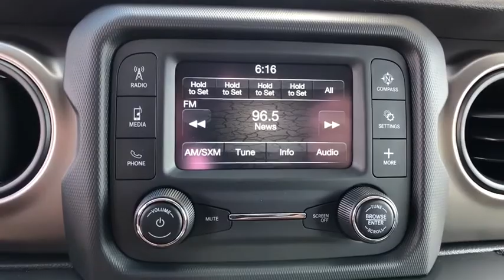2018 Jeep Wrangler Unlimited Orlando, Deltona, Sanford, Oviedo, Winter Park, FL W295555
2018 Jeep Wrangler Unlimited Sport - Stock#: W295555 - VIN#: 1C4HJXDN8JW295555

ENGINE: 2.0L I4 DOHC DI TURBO ETORQUE -inc: GVWR: 5 400 lbs Delete Alternator 700 Amp Maintenance Free Battery Supplemental Heater 48V Belt Starter Generator,21.5 GALLON FUEL TANK,GVWR: 5 400 LBS,TIRES: 245/75R17 ALL-TERRAIN -inc: Bridgestone Brand Tires,MANUFACTURER'S STATEMENT OF ORIGIN,TRAILER TOW & HD ELECTRICAL GROUP -inc: Class II Receiver Hitch 240 Amp Alternator 7 & 4 Pin Wiring Harness 700 Amp Maintenance Free Battery Auxiliary Switches,QUICK ORDER PACKAGE 28B -inc: Engine: 2.0L I4 DOHC DI Turbo eTorque Transmission: 8-Speed Automatic (850RE),SIRIUSXM SATELLITE RADIO -inc: For More Info Call 1-Yr SiriusXM Radio Service,TRANSMISSION: 8-SPEED AUTOMATIC (850RE) -inc: Dana M200 Rear Axle Hill Descent Control Tip Start,DEEP TINT SUNSCREEN WINDOWS,BRIGHT WHITE CLEARCOAT,BLACK CLOTH LOW-BACK BUCKET SEATS,ANTI-SPIN DIFFERENTIAL REAR AXLE,Four Wheel Drive,Power Steering,ABS,4-Wheel Disc Brakes,Brake Assist,Brake Actuated Limited Slip Differential,Steel Wheels,Tires - Front All-Season,Tires - Rear All-Season,Conventional Spare Tire,Tow Hooks,Intermittent Wipers,Variable Speed Intermittent Wipers,Rollover Protection Bars,Convertible Soft Top,Fog Lamps,AM/FM Stereo,Bluetooth Connection,MP3 Player,Steering Wheel Audio Controls,Auxiliary Audio Input,Driver Adjustable Lumbar,Pass-Through Rear Seat,Rear Bench Seat,Adjustable Steering Wheel,Trip Computer,Keyless Start,Cruise Control,A/C,Cloth Seats,Bucket Seats,Driver Vanity Mirror,Passenger Vanity Mirror,Floor Mats,Engine Immobilizer,Traction Control,Stability Control,Front Side Air Bag,Tire Pressure Monitor,Driver Air Bag,Passenger Air Bag,Passenger Air Bag Sensor,Child Safety Locks,Back-Up Camera